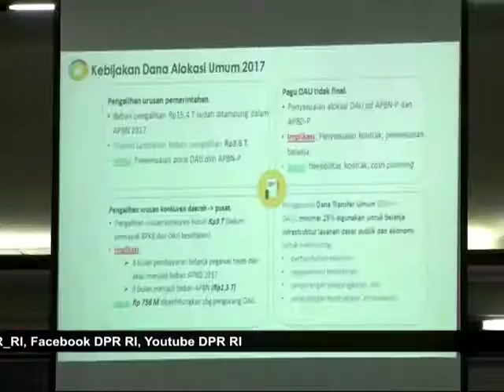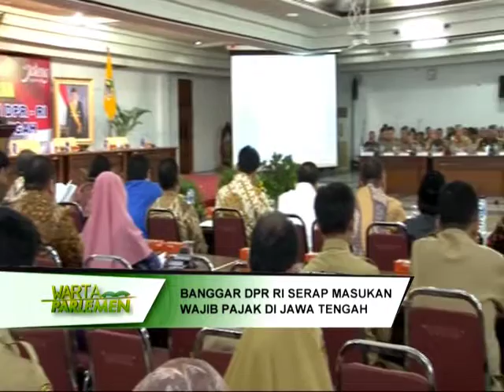DPR RI - KOMPILASI BERITA PARLEMEN #172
BERITA I
DPR RI -  PARIPURNA DPR RI SAHKAN KOMISIONER KPU DAN BAWASLU
NARSUM : ZAINUDDIN AMALI / Ketua Komisi II DPR RI / FPG / Dapil JATIM XI
TAUFIK KURNIAWAN / Wakil Ketua DPR RI / KOREKKU / FPAN / Dapil JATENG VII
BERITA II
DPR RI - TINJAU BALAI KARANTINA PERTANIAN SUMATERA UTARA
NARSUM : DANIEL JOHAN / Wakil Ketua Komisi IV DPR RI / FPKB / Dapil KALBAR
FADLY NURZAL / Anggota Komisi IV DPR RI / FPPP / Dapil SUMUT III
(IKI)
BERITA III
DPR RI - BANGGAR DPR RI SERAP MASUKAN WAJIB PAJAK DI JAWA TENGAH
NARSUM : AZIS. SYAMSUDDIN / Ketua BANGGAR DPR RI / FPG / Dapil LAMPUNG II
WILLGO ZAINAR / Anggota BANGGAR DPR RI / FPGERINDRA / Dapil NTB